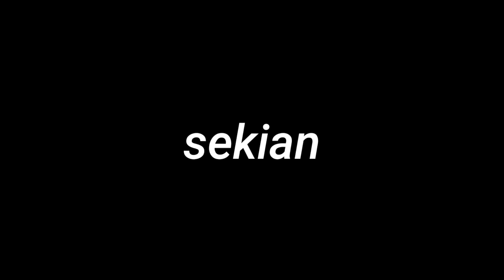Barang yg jatu tidak boleh di angkat komedi ullath part 2